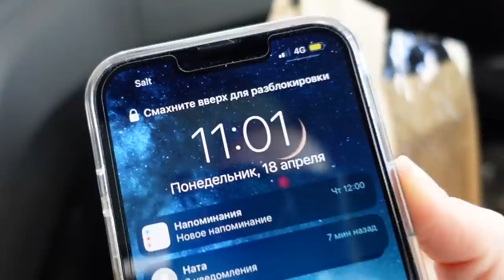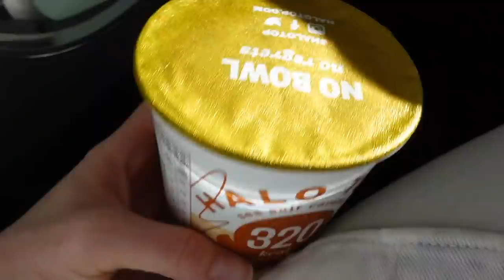ВЛОГ /😃 ОПЯТЬ УЕХАЛИ БЕЗ ДЕТЕЙ / 😳ТАКОГО МЫ НЕ ПЛАНИРОВАЛИ / 18/19.04.22